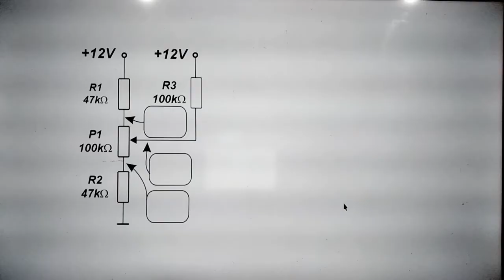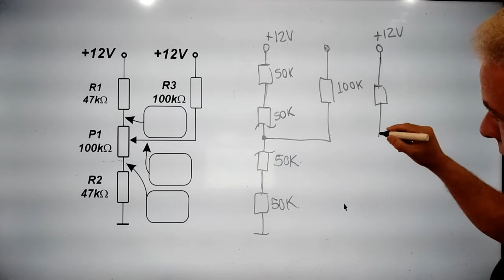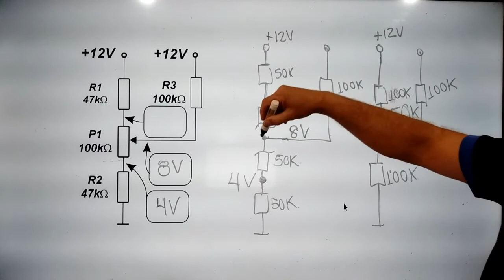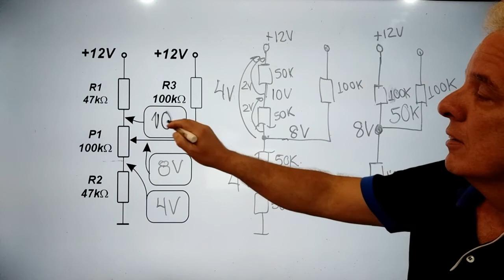M1 61 questão 38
Quer saber mais sobre o diferencial de ensino da CTA Eletrônica? Então fale diretamente com o coordenador de cursos Mário Pinheiro pelo whatsapp mensagem